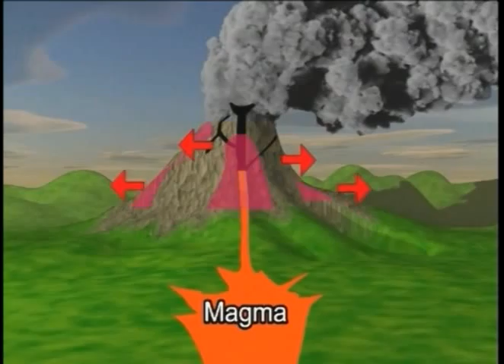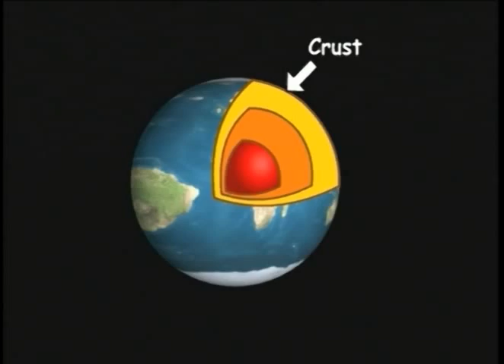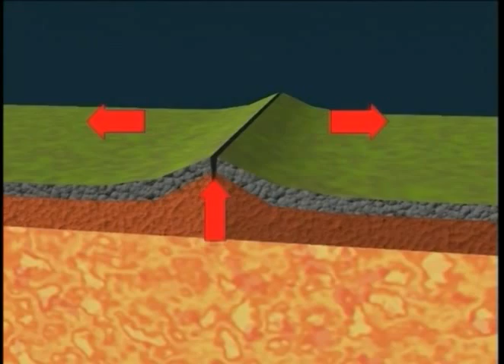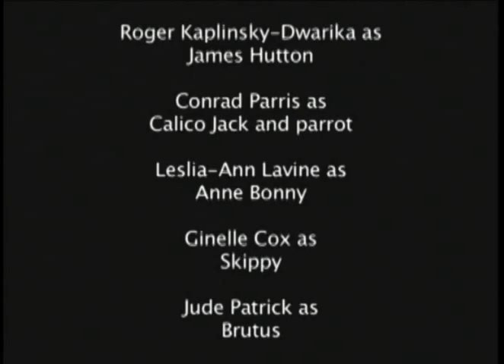Understanding Volcanoes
Understanding Volcanoes is a short video animation developed by a small team of NIHERST staff in 2009. It is based on the story of pirates who land on the island of Montserrat in search of a treasure, when they stumble across a geologist studying vulcanology on the island. He warns the pirates of an impending eruption and when doubted, goes on to explain various aspects of volcanoes.

The contents of this video include programming sourced from third party uploaders on various distribution networks.